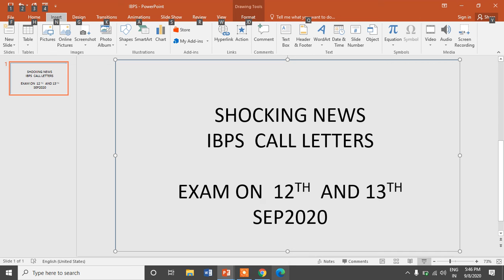IBPS RRB PO CLERK CALL LETTERS OUT